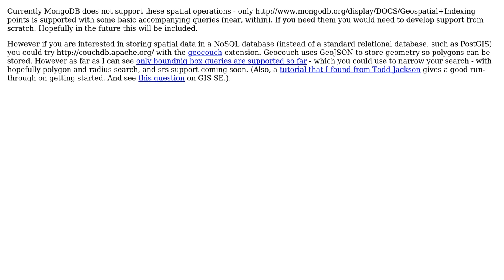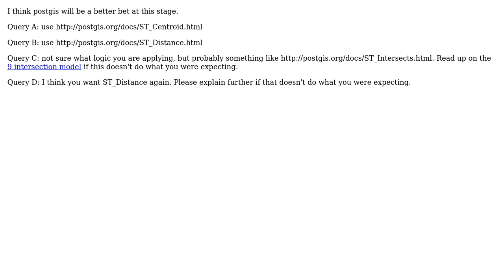GIS: How to perform spatial queries on polygons in mongodb? (2 Solutions!!)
GIS: How to perform spatial queries on polygons in mongodb?

With thanks & praise to God, and with thanks to the many people who have made this project possible! | Content (except music & images) licensed under CC BY-SA | Music | Images & others | With thanks to user underdark user om_henners user Ciro Vargas user BradHards and the Stack Exchange Network Trademarks are property of their respective owners. You are responsible for your own actions.